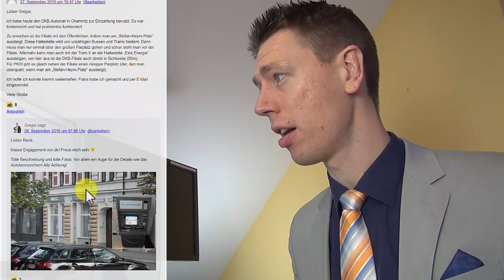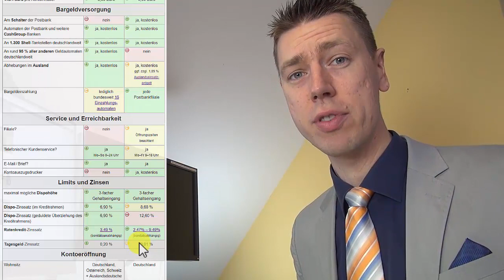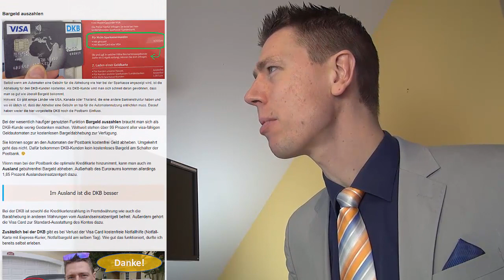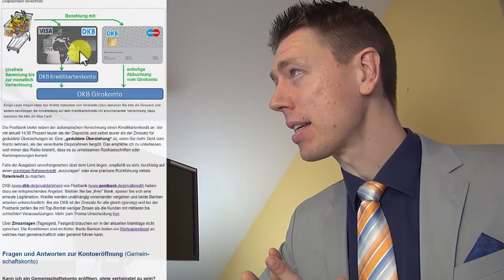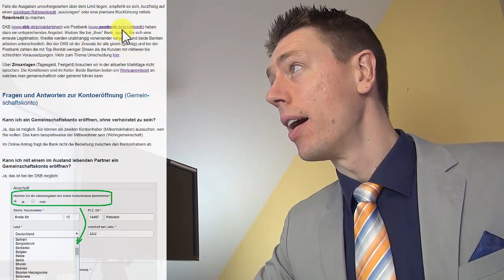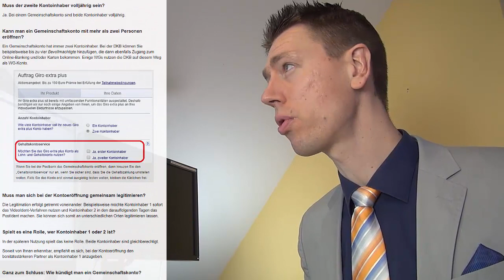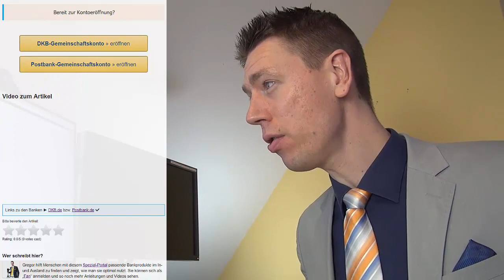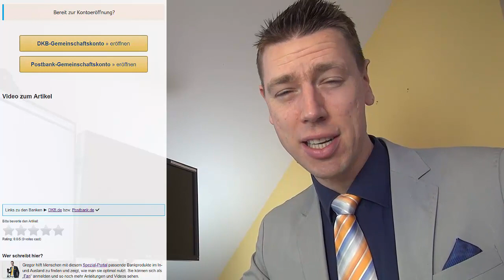Gemeinschaftskonto ⇨ Gewinnt Postbank gegen DKB?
Ob man ein Gemeinschaftskonto oder ein bzw. zwei Einzelkonten einrichtet, die Konditionen sind dieselben. Aber, da man mit dem Eingang eines bestimmten Betrages (DKB 700 Euro, Postbank 3.000 Euro) bessere Konditionen und Leistungen bekommt, kann es Sinn machen das Gehalt von zwei zusammenlebenden Menschen zu bündeln.

Bei einem Gemeinschaftskonten hat jeder Kontoinhaber seine eigenen Karten und jeweils einen eigenen Zugang zum Online-Banking. Auf Wunsch könnte man sogar noch für einen Bevollmächtigen eine weitere Karte hinzunehmen. Beispielsweise eine limitierte Karte für die Haushälterin. ;-)

Für weitere Ideen, den Vergleich zwischen DKB und Postbank sowie Fragen und Antworten, wechseln Sie bitte in den Begleitartikel zum Video